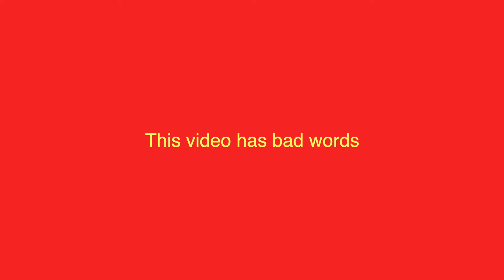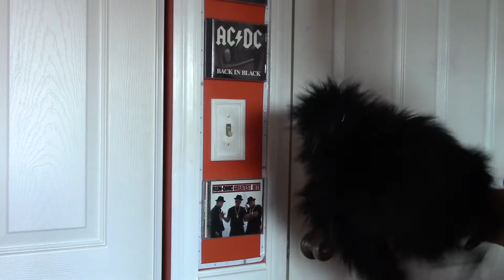ASP Movie: Quirks!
Everyone suddenly has superpowers, except for Green Bird.